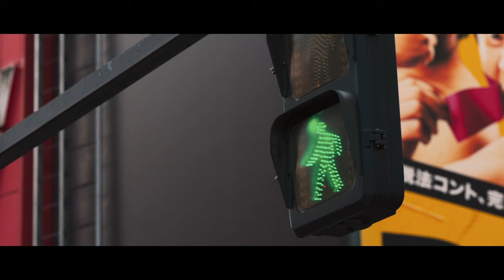1/8,100,000,000 - Short Film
In Frame: Ayami Shimizu @ayami.smz
Cinematographer: shoshowtime  @ShotaK
Location: Shibuya, Tokyo, Japan